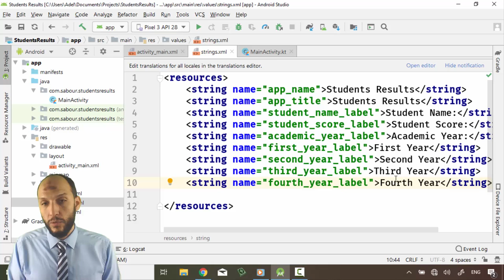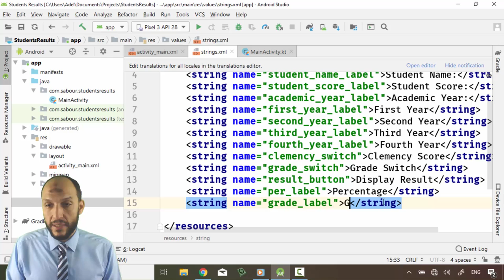18 Android Kotlin Students Results App Labels the controls in string xml file